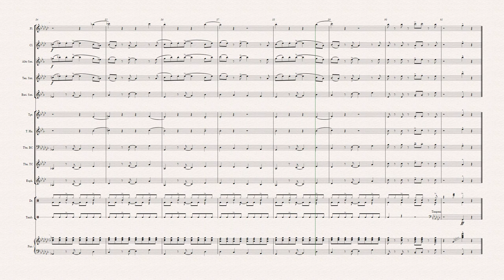Hairspray - 7 - Detention to Hop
Song 7 - Detention to Hop
from Hairspray the Musical